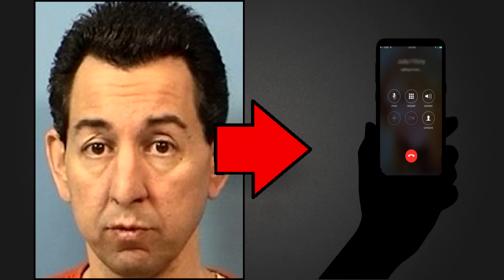9 MEURTRES POUR DES RAISONS TOTALEMENT STUPIDES !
Malheureusement, certains sont prêts à tuer pour une télécommande ou pour une demande d'amis sur Facebook...

👌 Où sont les braves qui vont laisser un pouce bleu? 👌

Le règlement de l'espace commentaire (bannissement en cas de non-respect) :

- Respecter les autres, donc PAS D'INSULTES !
- Pas de commentaires du genre "aime si tu respires"